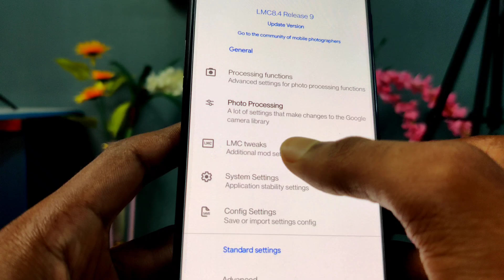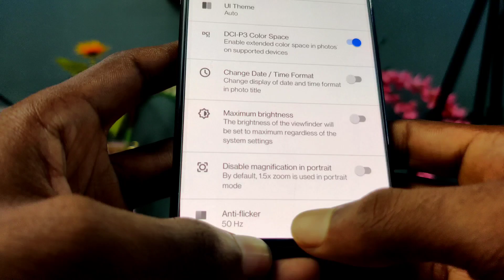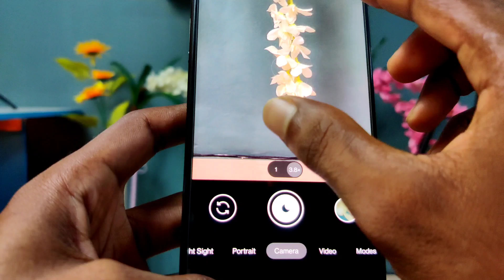Latest Gcam LMC 8.4 R⁹ 50x Zoom ❗ Best Google Camera For Your Phone 📷.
Video About . Latest Gcam LMC 8.4 R⁹ 50x Zoom ❗ Best Google Camera For Your Phone 📷.